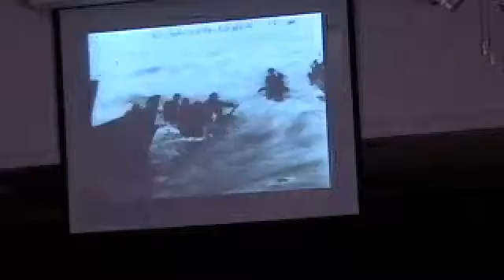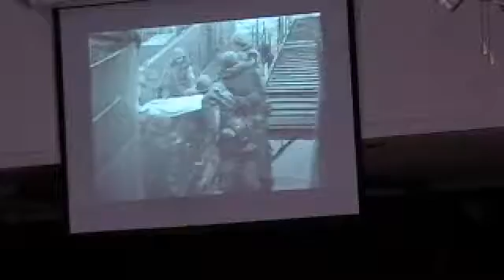11/6/2016 - 2016 Homecoming - AM Service